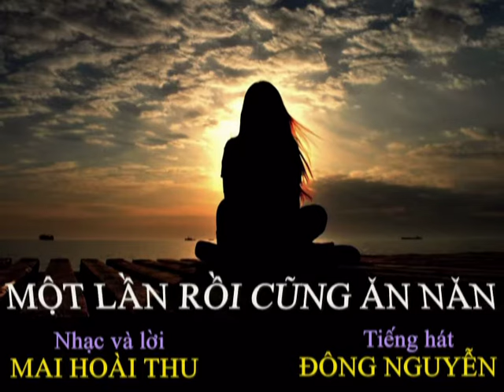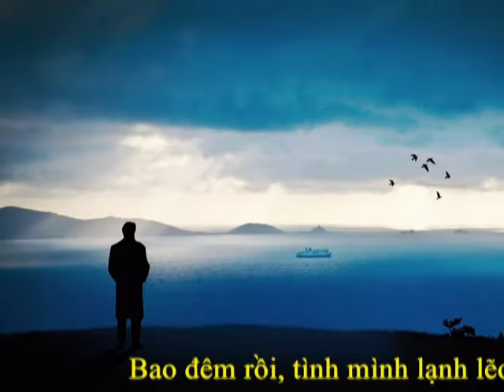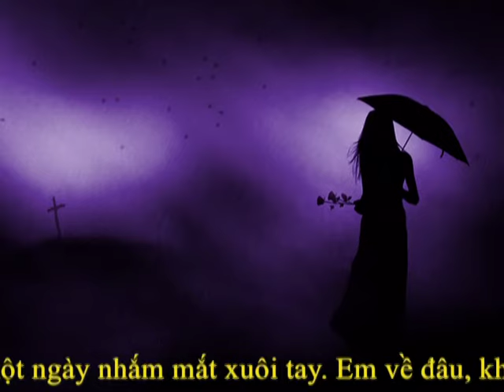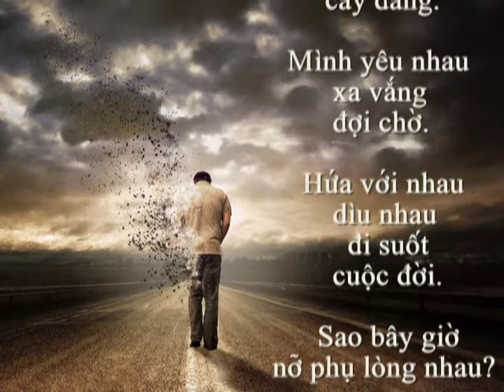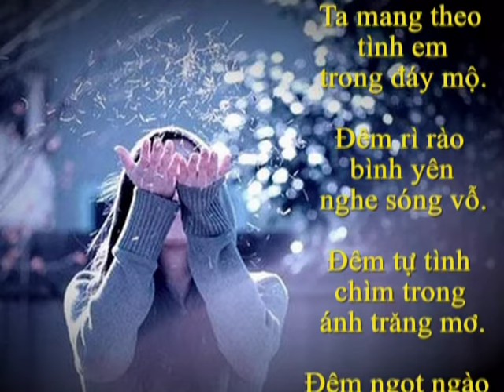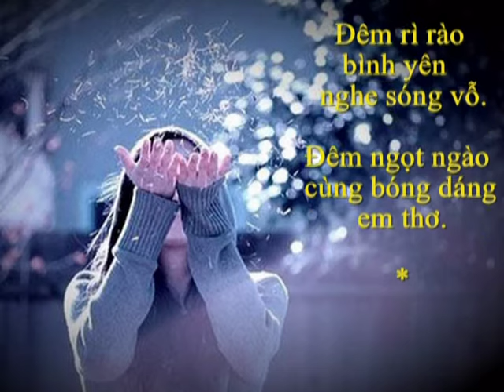MỘT LẦN RỒI CŨNG ĂN NĂN - Nhạc & lời: Mai Hoài Thu - Ca sĩ: Đông Nguyễn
* Tình khúc Mai Hoài Thu "MỘT LẦN RỒI CŨNG ĂN NĂN" - Ca sĩ: Đông Nguyễn - Hòa âm: NS Kiều Khang - Ca khúc được thực hiện tại phòng thu âm Trần Xuân Studio - Thực hiện video: Nguyễn Phúc